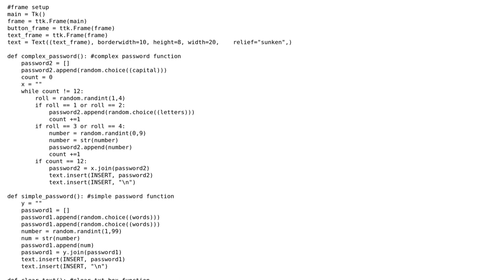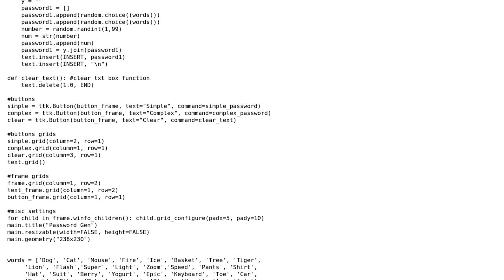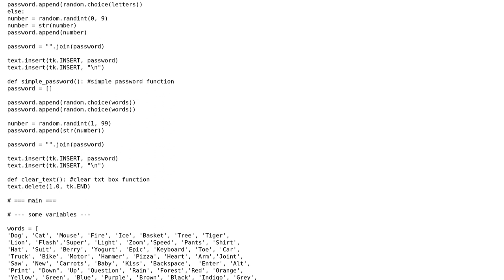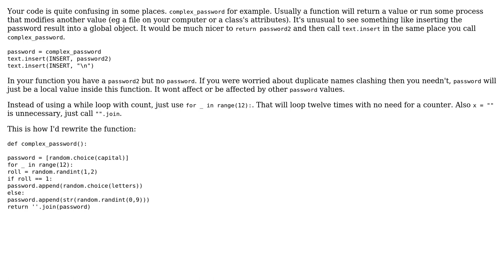Generating simple and complex passwords (2 Solutions!!)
Generating simple and complex passwords